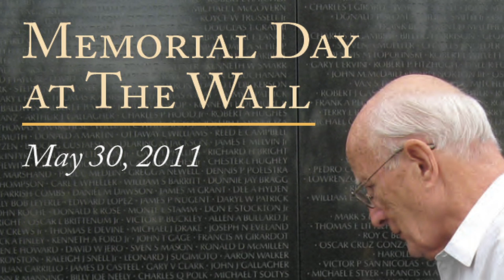Memorial Day 2011 at the Vietnam Wall - Story 3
Memorial Day reflections on The Wall from Vietnam Veterans visiting Washington, D.C.